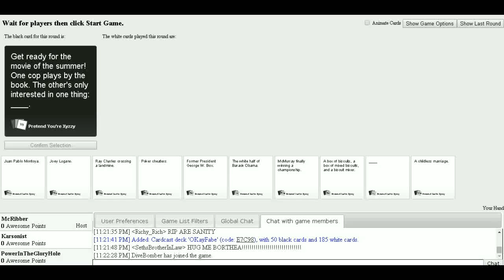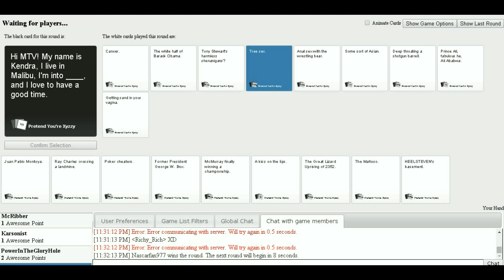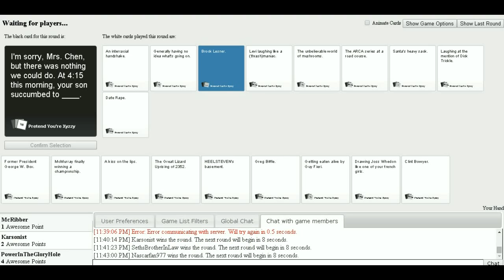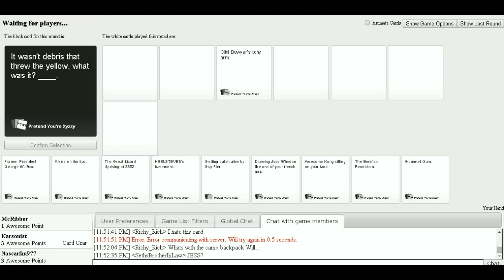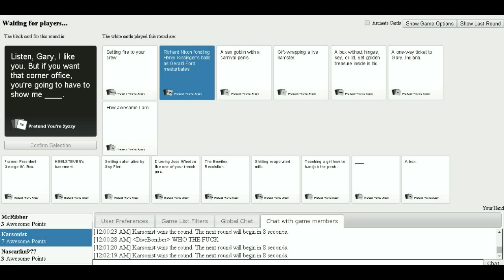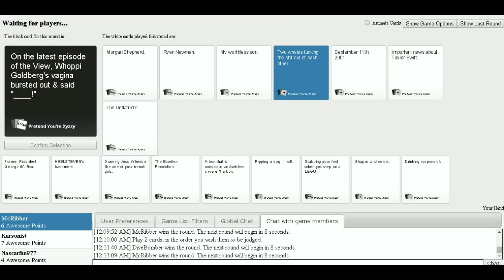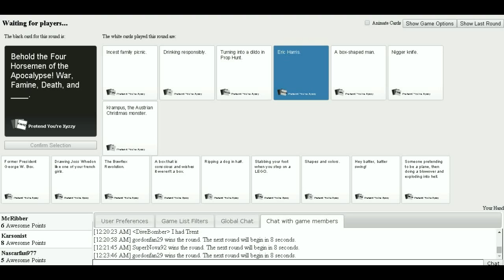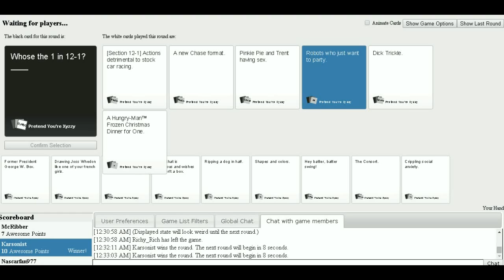25 Days of Gaming: Cards Against Humanity #4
It's Day #22! We are going to play a game involving Christmas Cards (Not the kind you would send to friends and relatives. I hope). How badly can we ruin Christmas with this game of political incorrectness?